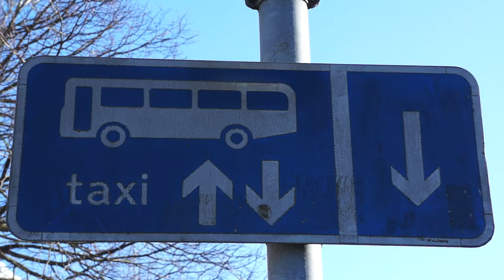Jack & Nicholson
Jack and Nicholson from Normanton street play a backyard jam in a backyard.